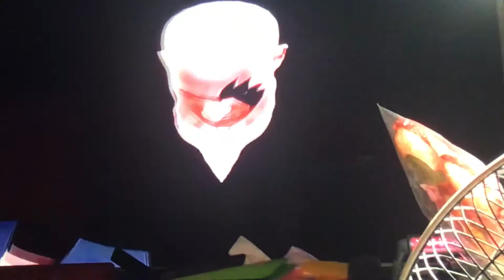Wow 😲 John Doe Entrance Trailer College Intro 2018 Awesome 👏